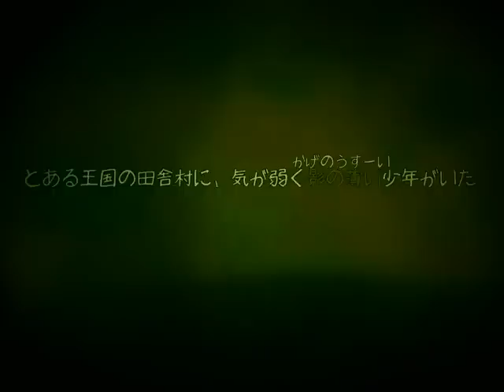【隠れた名作RPG】ボクと魔王 実況プレイ part1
『──地味ーなボクと、凶悪魔王の冒険』

第一章：『ボクと魔王が地下室で』

■PS2初期に発売された隠れた名作RPGゲーム ボクと魔王 の実況プレイ動画です。
■OP：罰ゲーム/くるりんご さま
■世界一の地味ゲーと呼ばれているみたいです。ギャグも多めで面白いです。
■投稿者のメンタルは豆腐レベルです。やさしくしましょう。
■ちっちゃな歯車、交換アイテムなどは動画外で回収していく予定。動画はストーリー重視で進めます。
■ダンガンロンパ 絶対絶望少女は、ゆーもあがあるレベルに満たすまでお待ちくださいませ…。
■余談：スプラトゥーン(Splatoon)ほしいです。